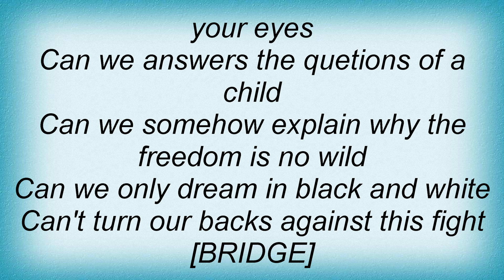Axenstar - Don't Hide Your Eyes Lyrics